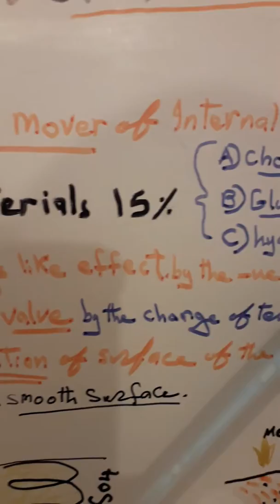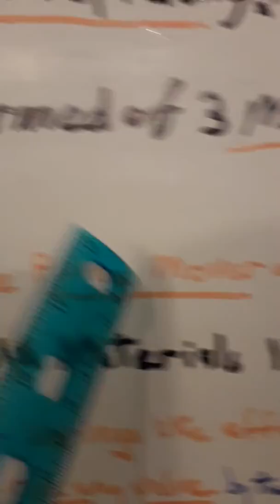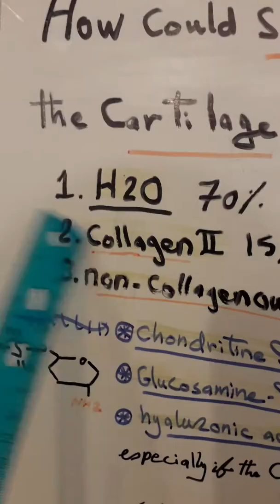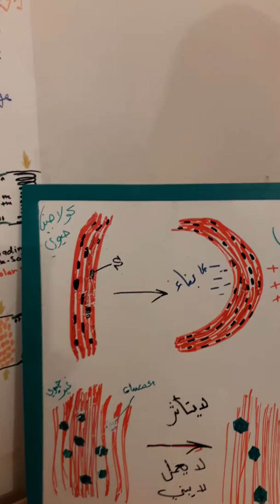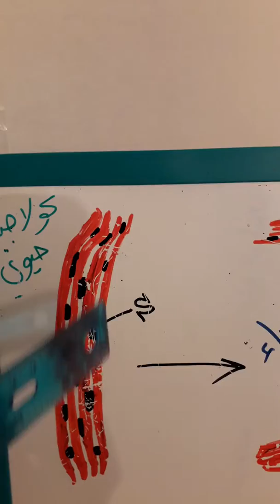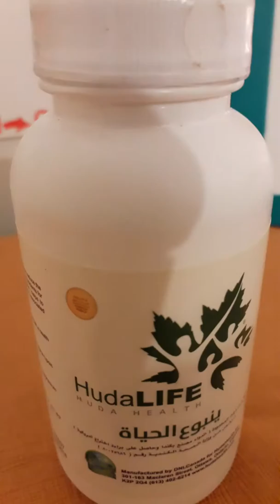January 11, 2019